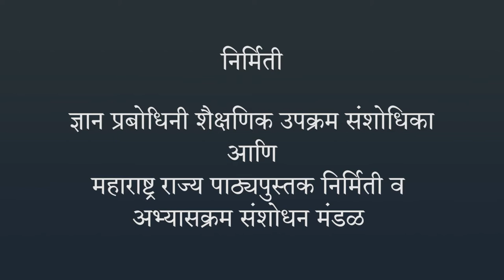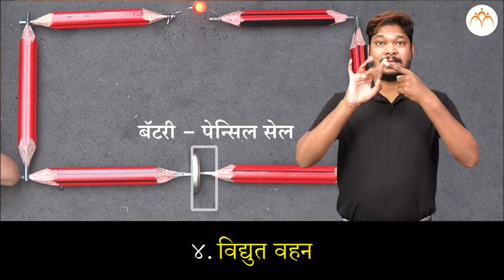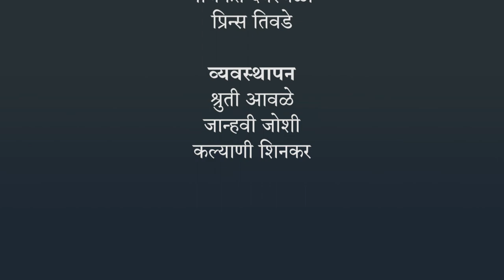धातू आणि अधातू - भौतिक गुणधर्म - भाग २ | ८ वी विज्ञान | भारतीय सांकेतिक भाषेनुसार अध्ययन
धातू आणि अधातू,भौतिक गुणधर्म - भाग २, ८ वी विज्ञान,ISL Marathi language learning content, Class 8, Jnana Prabodhini, Maharashtra Board,